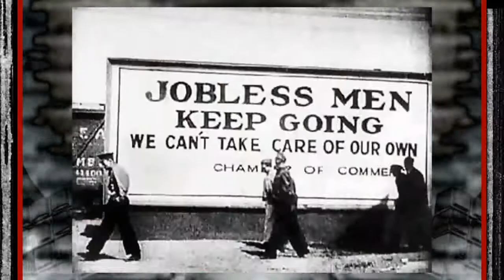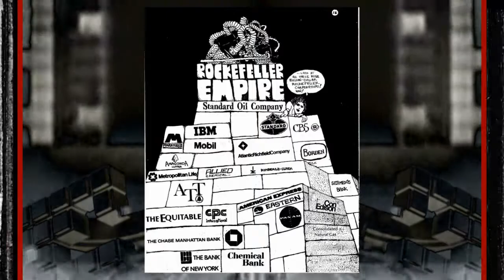DP&L Patent No. 5,723,765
The United States Government has been financing research on a genetic engineering technology which, when commercialized, will give its owners the power to control the food seed of entire nations or regions. The Government has been working quietly on this technology since 1983. Now, the little-known company that has been working in this genetic research with the Governments US Department of Agriculture-- Delta & Pine Land-- is about to become part of the worlds largest supplier of patented genetically-modified seeds (GMO), Monsanto Corporation of St. Louis, Missouri.

Relations between Monsanto, Delta & Pine Land and the USDA, on closer scrutiny, show the deep and dark side of the much-heralded genetic revolution in agriculture. It proves deep-held suspicions that the Gene Revolution is not about solving the world hunger problem as its advocates claim. Its about handing over control of the seeds for mankinds basic food supply—rice, corn, soybeans, wheat, even fruit, vegetables and cotton—to privately owned corporations. Once the seeds and their use are patented and controlled by one or several private agribusiness multinationals, it will be they who can decide whether or not a particular customer—lets say for argument, China or Brazil or India or Japan—whether they will or wont get the patented seeds from Monsanto, or from one of its licensee GMO partners like Bayer Crop Sciences, Syngenta or DuPonts Pioneer Hi-Bred International.

While most of us dont bother to reflect on where the corn in the box of Kelloggs Corn Flakes or the rice in a box of Uncle Bens Converted Rice come from, when we grab it from the supermarket shelf, they all must originate with seeds. Seeds can either be taken by a farmer from the previous season seeds, and planted to produce the next harvest. Or, seeds can be bought new each harvest season, from the companies which sell their seeds.

The advent of commercial GMO seeds in the early 1990s allowed companies like Monsanto, DuPont or Dow Chemicals to go from supplying agriculture chemical herbicides like Roundup, to patenting genetically altered seeds for basic farm crops like corn, rice, soybeans or wheat. For almost a quarter century, since 1983, the US Government has quietly been working to perfect a genetically engineered technique whereby farmers would be forced to turn to their seed supplier each harvest to get new seeds. The seeds would only produce one harvest. After that the seeds from that harvest would commit suicide and be unusable.

There has been much hue and cry, correctly so, that this process, patented suicide seeds, officially termed GURTs (Genetic Use Restriction Technologies), is a threat to poor farmers in developing countries like India or Brazil, who traditionally save their own seeds for the next planting. In fact, GURTs, more popularly referred to as Terminator seeds for the brutal manner in which they kill off plant reproduction possibilities, is a threat to the food security as well of North America, Western Europe, Japan and anywhere Monsanto and its elite cartel of GMO agribusiness partners enters a market.

The Curious History of Delta & Pine Land

Delta & Pine Land is a company that, despite the pine in its name, has deep roots. Founded in 1888, it has its headquarters at One Cotton Row in Scott, Mississippi, nestled between Goat Island and Choktaw Bar Island on the Mississippi River, near the Arkansas border. However, the people running things at Delta Pine are anything but your typical Mississippi black-dirt cotton farmers.

In 1983, Delta & Pine Land (D&PL) joined with the US Department of Agriculture in a project to develop Terminator seeds. It was one of the earliest experiments with GMO. It was a long-term project. The US Government has been serious about Terminator beginning more than two decades ago.

In March 1998 the US Patent Office granted Patent No. 5,723,765 to Delta & Pine Land for a patent titled, Control of Plant Gene _Expression. The patent is owned jointly, according to Delta & Pines Security & Exchange Commission 10K filing, by D&PL and the United States of America, as represented by the Secretary of Agriculture.

F. William Engdahl is Contributing Editor of Global Research and author of the soon-to-be-released book, Seeds of Destruction: theDark Side of Genetically-engineeredFood.